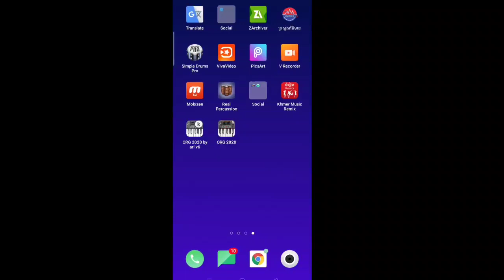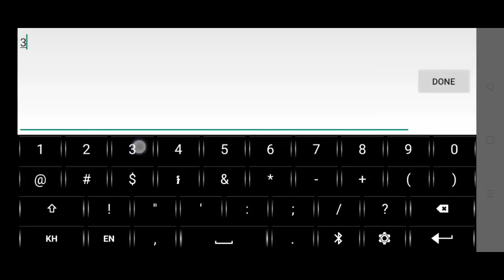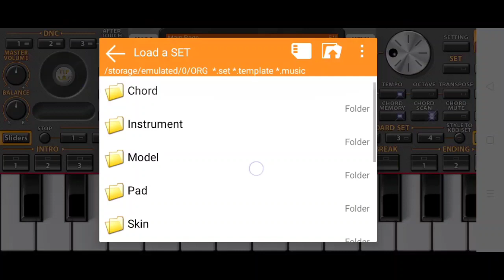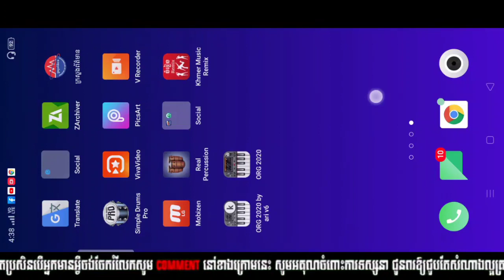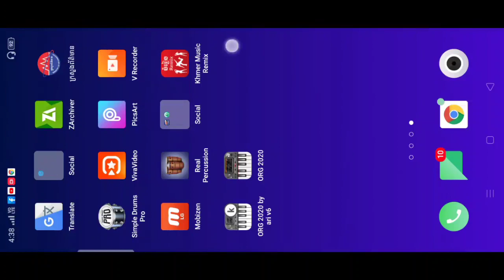របៀប mod 2020 (Org Vip Khmer)free downlond free hack HD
របៀបmod org 2020  (Org Vip Khmer)free downlond  free hack HD
របៀបhack (Org Vip Khmer) free downlond free hack orgkhmerhack2020 gameorgkhmer Link

របៀបដាក់ចង្វាក់ខ្មែរក្នុង OR